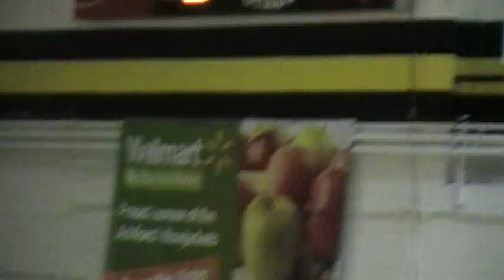Ashford vs Dale Co.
In this 66-36 win, Juwan Richardson scores 17 pts.